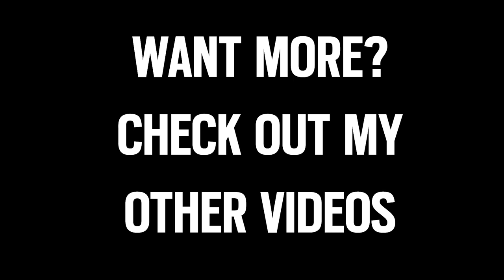Impressing Girl Gamers in Rainbow Six Siege **MAX CRINGE**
I flex on girl gamers and show them how good I am at everything. Get ready to feel the cringe XD